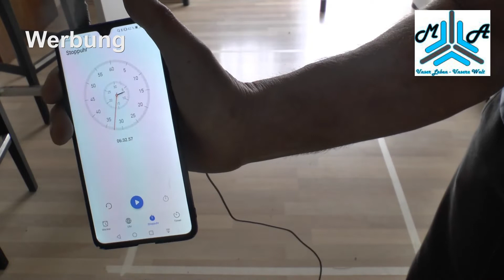Produkttest: iRobot Roomba 981 Saugroboter Test (Teil 2: Reinigung)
In diesem Teil des Videos lassen wir den Roomba gegen den Ozmo von Deebot antreten.
Auch mussten beide Roboter viel Dreck schlucken und wir zeigen wie sauber der Roomba die einzelnenen Bereiche gemacht hat.
Auch könnt Ihr hier einmal hören in welcher Lautstärke der Roboter arbeitet.